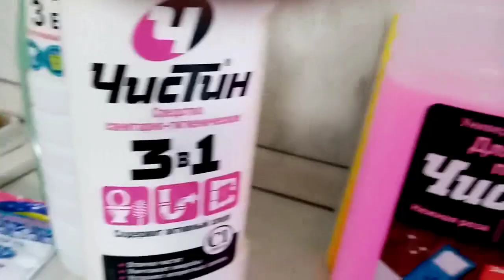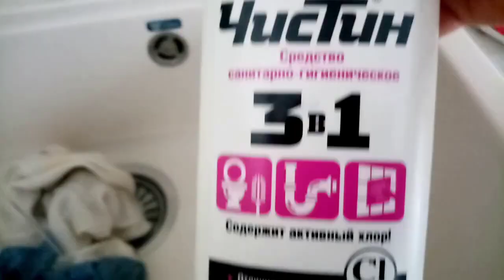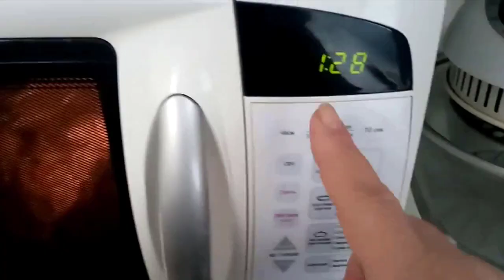КАК ОТСТИРАТЬ КУХОННЫЕ ПОЛОТЕНЦА В МИКРОВОЛНОВКЕ. Проверяем ЛАЙФХАК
Как отбелить полотенца в микроволновке. Проверяем  лайфхак
   Забудьте о кипячении! Белоснежные полотенца из микроволновки. Этот лайфхак нашла в интернете. ПРОВЕРЯЮ и делюсь  результатом стирки кухонных полотенец в микроволновке, вдруг кому-то тоже пригодится. Такая стирка хороша тем, что занимает всего несколько минут. Но самое главное, что в микроволновке отстирываются даже самые сложные пятна, например, от ягод, въевшегося жира и т.д.
  Как это работает? Дело в том, что при нагревании волокна ткани лучше впитывают моющее средство и соответственно пятна легче отстирать. При этом ткать находится не в воде, от нагревания выделяется пар и создается эффект парогенератора. В общем попробуйте, думаю, вам такая стирка в микроволновке понравится.